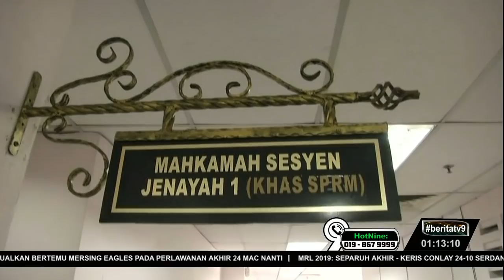2 Suri Rumah Didakwa Sembunyi Wang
Dua suri rumah dihadapkan ke Mahkamah Seksyen Johor Bahru kerana didakwa menyembunyikan wang milik orang lain.